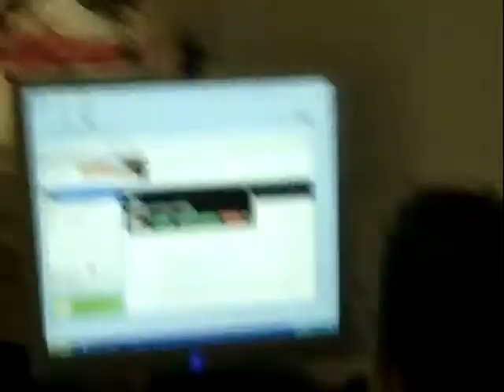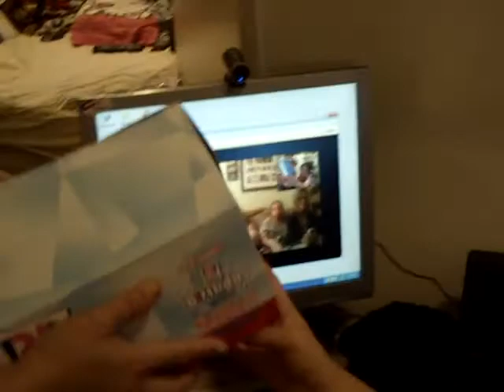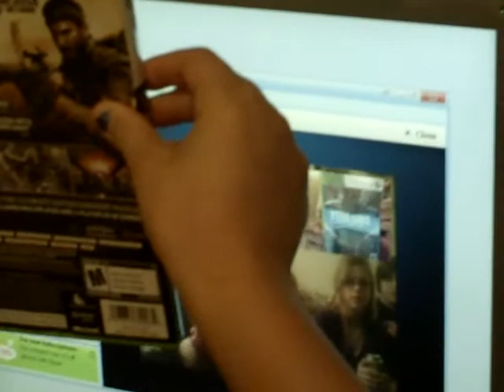LAYNA'S SURPRISE SKYPE BIRTHDAY GREETING FROM HER COUSINS, UNCLE AND AUNT..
THIS WAS CLASSIC GOOD ONE SIS. LOVE YOU GUYS YOU ALL LOOKED SO SWEET AS A FAMILY SITTING TOGETHER SHE LOVED IT BEST PRESENT SO FAR.